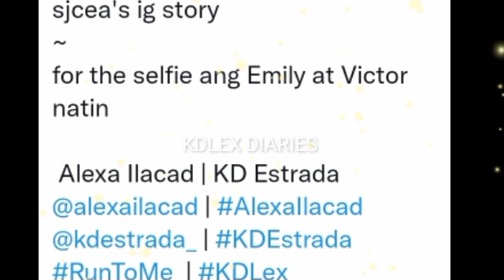KD ESTRADA AT ALEXA ILACAD SPOTTED NA NAG MANDATORY SELFIE ANG DALAWA SOBRANG NAAMAZED SA MAKE-UP!?